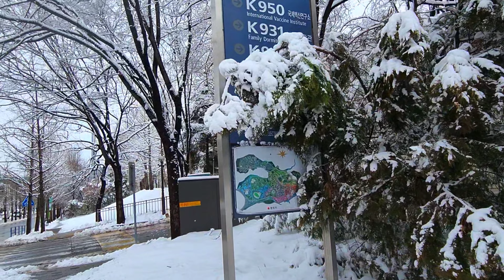Winter Wonderland in Korea: 4K Relaxation Video with healing Music of Snow-Covered Landscapes❄️🎶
Immerse yourself in the tranquil beauty of South Korea's winter wonderland with this breathtaking 4K relaxation video. Watch as heavy snow blankets trees, streets, and lush jungles, creating a serene atmosphere that transports you to a world of peace and calm.

 Explore the enchanting Korean temples adorned with a pristine layer of snow, accompanied by soothing music that enhances the overall sense of relaxation. Let the visual and auditory beauty of these stunning nature scenes bring a moment of serenity to your day. 🎶

The Path starts from Seoul National University towards Nakseongdae park. You can see beautiful Nakseongdae temple under the snowy blanket.
Nakseongdae ( Korean: 낙성대; Hanja: 落星垈) is a park located in Gwanak, Seoul. It is the birthplace of General Gang Gam chan in Goryeo Dynasty.
In continue, We will arrive to korean traditional house coverd with snow and also a beautiful snowy jungle.
At the end of our journey, We will walk around Seoul National University streets.

Address: 77 Nakseongdae-ro, Bongcheon-dong, Gwanak-gu, Seoul

Your support helps us to make better videos for you.

Title: "한국의 눈 내림과 평온한 음악과 함께 4K 휴식 비디오: 매혹적인 겨울 풍경"

Description: 이 숨막히는 4K 휴식 비디오로 한국의 겨울 동화 속으로 몰입하세요. 눈이 빗더니 나무, 거리, 그리고 무성한 정글을 덮어서, 평온한 분위기가 당신을 평화롭고 차분한 세계로 이동시킵니다. 흰 눈으로 장식된 매혹적인 한국의 절을 탐험하며, 전반적인 휴식 감각을 높이는 안정적인 음악과 함께합니다. 이 아름다운 자연 풍경의 시각적이고 청각적 아름다움이 하루에 평온을 가져다줍니다. 🎶

한국, 남한, 겨울 풍경, 눈 내림, 눈이 덮인, 자연, 겨울 동화, 휴식 비디오, 평온한 음악, 한국 절, 눈 내린 풍경